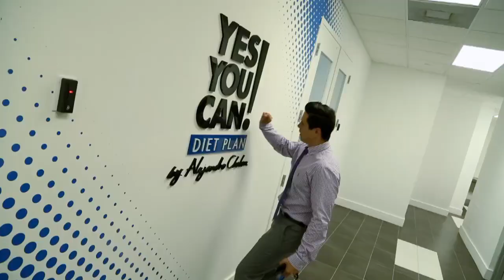DA el Reality: Toda la alegría y drama quedará al descubierto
Mira esta probadita de lo que será la nueva temporada de DAelReality, con toda la alegría y el drama de la casita más feliz de la televisión hispana.
Despierta América con las más recientes noticias y lo mejor del entretenimiento: chismes, juegos, concursos, consejos útiles e invitados especiales. Presentado por:Karla Martinez, Satcha Pretto, Alan Tacher, Johnny Lozada, Ana Patricia, Francisca Lachapel y William Váldez.